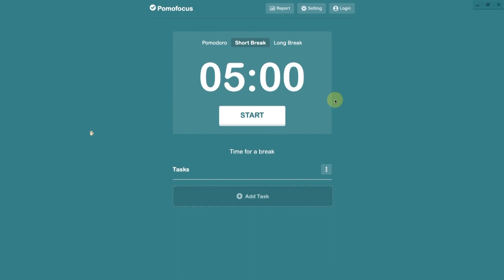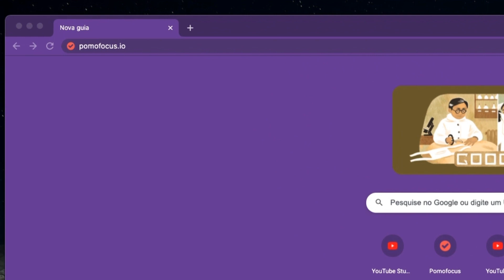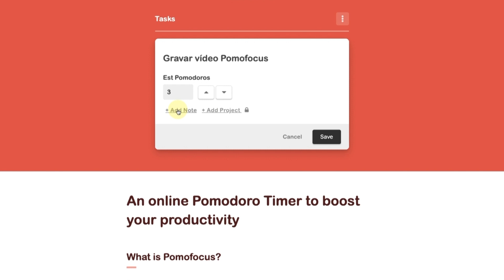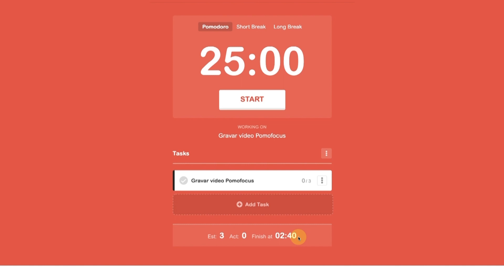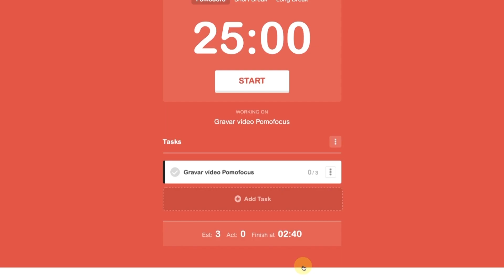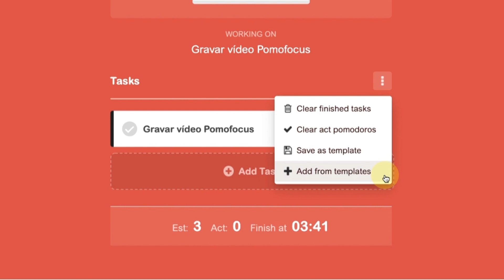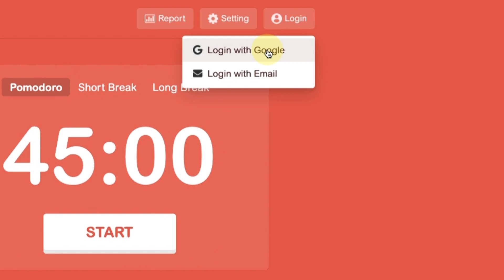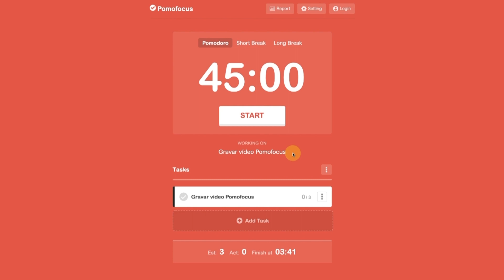O que é Pomofocus? Ferramenta para Pomodoro + Explicação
Você usa o Pomodoro para se organizar? Então você tem que conhecer essa ferramenta.

O Pomofocus é uma ferramenta online que te ajuda a fazer seus pomodoros de forma muito simples. E o melhor é que você não precisa instalar nada no seu computador ou smartphone.

No vídeo eu faço uma rápida explicação sobre o Pomodoro, mostro como funciona a ferramenta, quais são as configurações, as vantagens de usar o plano pago e até descobrimos que o Harry Potter também usa o Pomofocus entre uma magia e outra.

Você pode ir direto ao ponto:
00:00 Introdução
00:36 O que é Pomorodo?
02:46 O que é Pomofocus?
04:23 Tarefas e Projetos
05:51 Configurações
07:18 Templates
07:57 Relatórios
08:44 Plano pago
09:37 Fazendo Login
10:09 Recados Finais

Os links para a ferramenta e para nossos perfis estão no comentário fixado.

😀 Precisa de ajuda para você ou sua empresa?